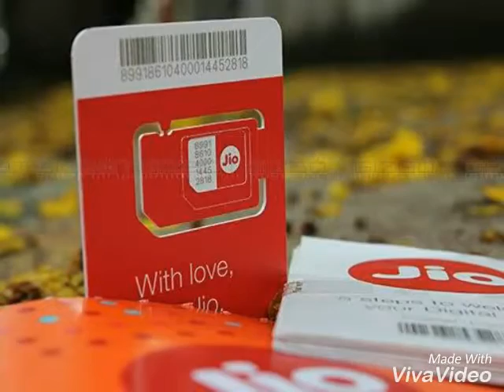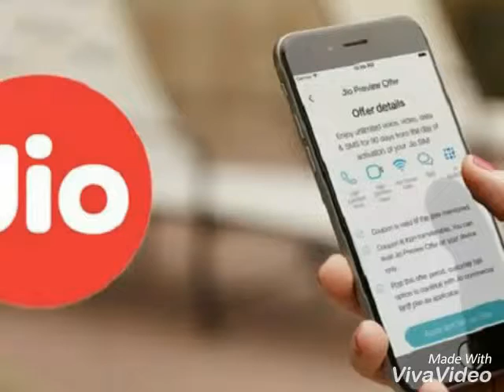Jio sim is not danger (tamil)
Jio sim is not an dangerous and many videos I give it to you. pls like